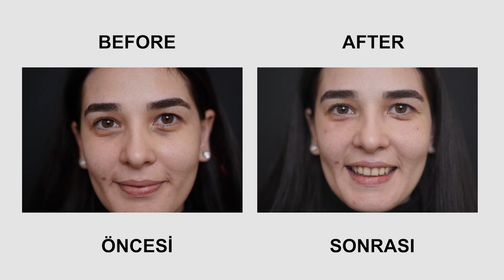Under Eye Light Filling Application - Dr. Salih Onur Basat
It is called a small school budget payment that is being used for the down payment. The intense pace of work in color, stress, unbalanced and irregular causes cause insufficient and color preferences under the eyes. In addition to these reasons, people with genetic under-eye bruises in their families complain about this problem.

Even though you are well-groomed and stylish, eye problems always make you look tired and older than you look. At the same time, the problem of bagging is not a problem to be considered. After these extra mandatory doctor checks, under-eye skin care is performed.

Under Eye Filling; It is observed in the changes in life while under the eye. It is the eye that occurs when small bags occur, most obviously due to time and fatigue. It crosses the detailed lines and pits, the under-eye scope of which is ka.

Plastic Surgeon Salih Onur Basat M. D.